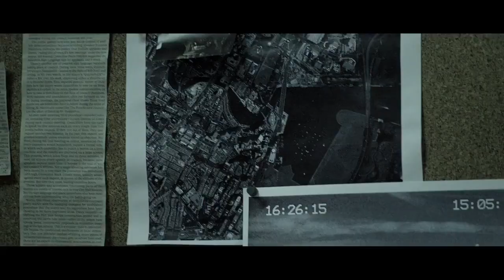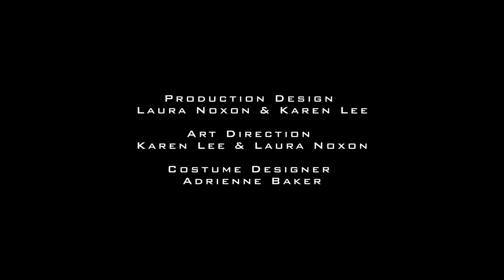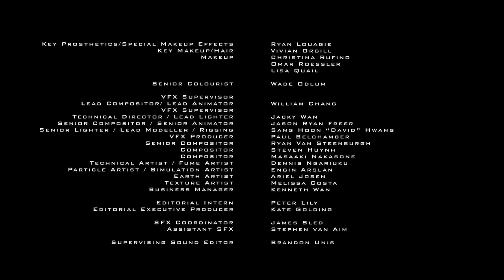Call of Duty Modern Warfare 3 Operation Kingfish Trailer